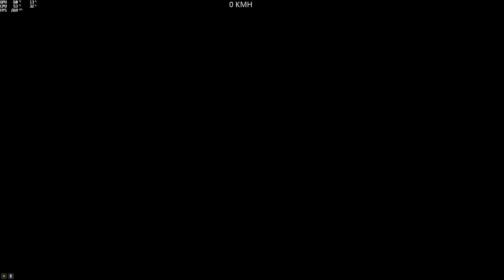(Parkour) Parcours 13@ (NickySantoro672) (Hotring Sabre) [GTA 5 PC]